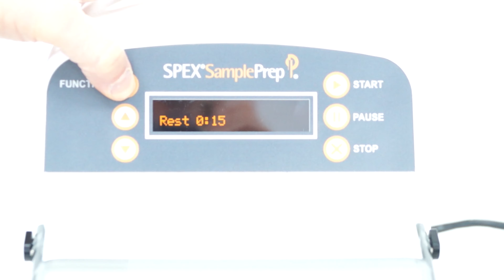Zellaufschlussmühle GenoLyte im Einsatz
Die GenoLyte Zellaufschlussmühle von SPEX Sample Prep ermöglicht den preiswerten Einstieg in den mechanischen Zellaufschluss. Die einzigartige Mahlbewegung realisiert eine schnelle und effiziente Zerkleinerung und Homogenisierung von biologischen Proben (z.B. Gewebe, Pflanzen, Zellkulturen, Cannabis, etc.) aber auch von Boden oder Mineralien für die nachgeschaltete Analytik im Labor.